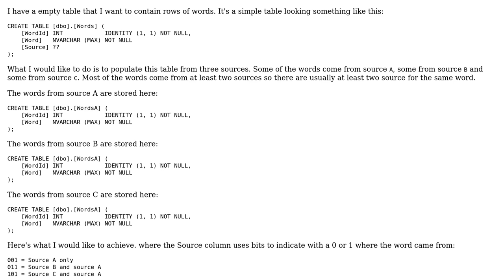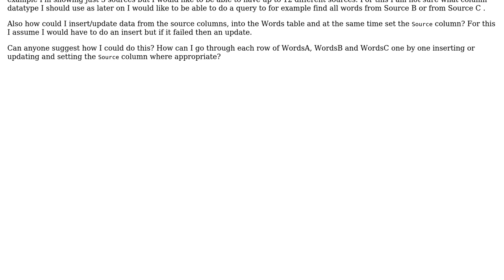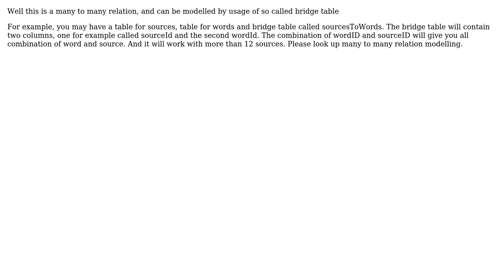How can I create a multiple BIT column in SQL Server? (2 Solutions!!)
How can I create a multiple BIT column in SQL Server?

With thanks & praise to God, and with thanks to the many people who have made this project possible! | Content (except music & images) licensed under CC BY-SA | Music | Images & others | With thanks to user user212514 user Samantha J T Star user Dariusz Bielak and the Stack Exchange Network Trademarks are property of their respective owners. You are responsible for your own actions.